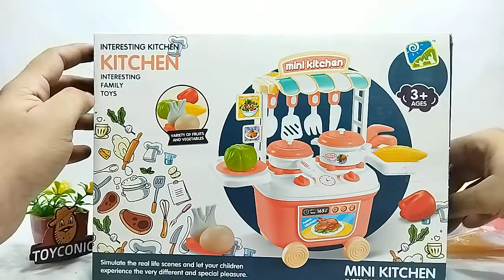Mini Kitchen Play Set | Kitchen Set for Girls | Pretend play kitchen trolley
Trolley Cart Shape
18 Pieces
Recommended for a child 3 years plus of age
Plastic Non Toxic material
All the pieces along with stickers to label are included.